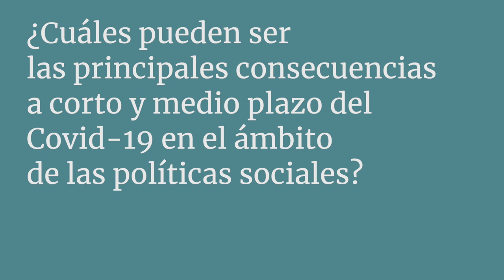Eusko Ikaskuntzako Solasaldiak: Fernando Fantova / Lucía Martínez Virto 01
Lucía Martínez Virto. Doctora en Trabajo Social
Fernando Fantova. Consultor social

Bienestar post Covid-19
¿Cuáles pueden ser las principales consecuencias a corto y medio plazo del Covid-19 en el ámbito de las políticas sociales?

Lucía Martínez Virto
Doctora en Trabajo Social y máster en Bienestar Social. Experta en Género. Profesora en el Grado de Trabajo Social y en el Máster en Intervención Social en la Universidad Pública de Navarra, donde también dirige el área de Acción Social e Igualdad. Especialista en el ámbito de las Políticas de Inclusión, el Trabajo Social y los Servicios Sociales, ha desarrollado estancias de investigación y de docencia por todo el mundo. Cuenta asimismo con experiencia en actividades de transferencia.

Fernando Fantova
Consultor social, trabaja en la intervención social, el desarrollo comunitario y los servicios sociales desde los años 70. Es educador social, licenciado en Psicología, máster en Recursos Humanos y doctor en Sociología. Posee experiencia en la atención directa a personas con discapacidad y familias, la dirección de organizaciones del tercer sector y la consultoría independiente (especialmente en España y Latinoamérica). Viceconsejero de Asuntos Sociales del Gobierno Vasco de 2009 a 2011. Es autor de diez libros y de numerosas reflexiones sobre políticas sociales.